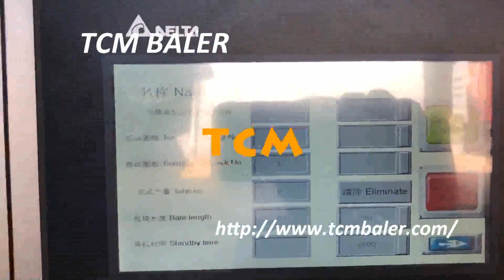how to use automatically hydraulic waste box presser equipment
TCMBALER Details of how to use automatically hydraulic waste box presser equipment, how to use automatically hydraulic waste box presser production line, how to use automatically hydraulic waste cans baler equipment,

TCMBALER is a professional how to use automatically hydraulic waste box presser equipment manufacturer and supplier in China for more than 20 years, and we can offer how to use automatically hydraulic waste box presser equipment for sale with a cheap wholsale factory price for our customers without any agent or dealers if you wanner buy our how to use automatically hydraulic waste box presser equipment.